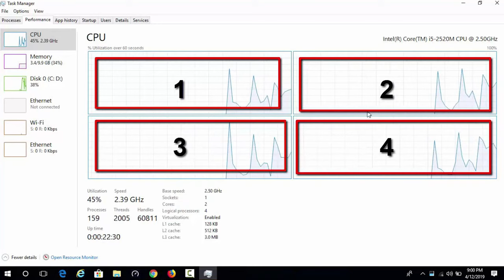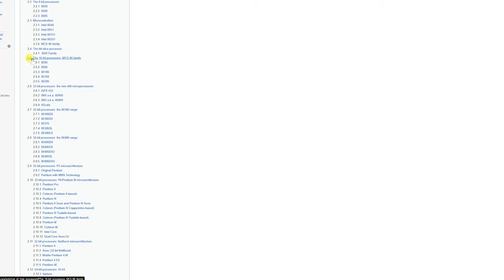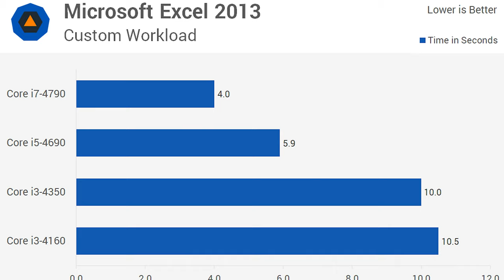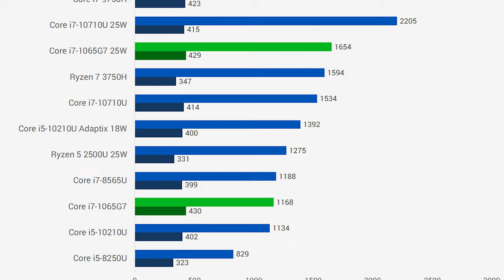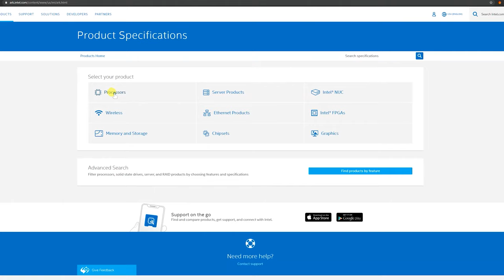What is core i3, core i5, core i7 and core i9 as fast as possible in Malayalam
Ever wondered, How weird is intel Naming their processors! in this content I'm talking about intel processor names and their performance mainly intel Celeron, Pentium, core i3, core i5, core i7, core i9 and Xeon processor